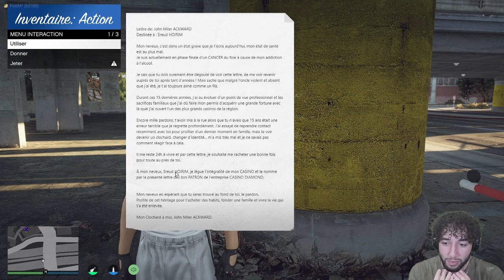GTA RP BOULBABA EST PROPRIETAIRE D'UN CASINO ET SREUD DEVIENT FOU EPISODE 19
N'hésitez pas a partager et dites moi se que vous pensez de l'épisode (durée,montage)